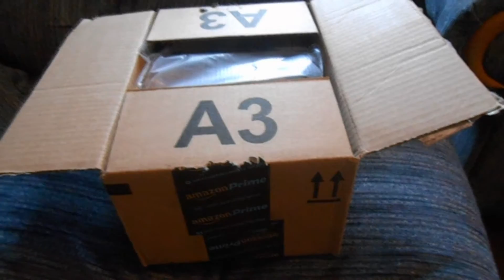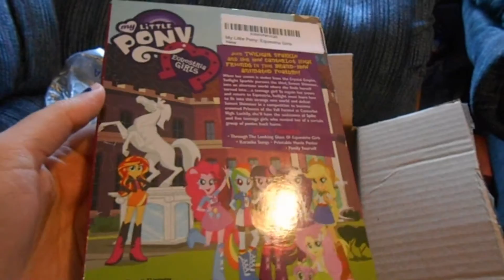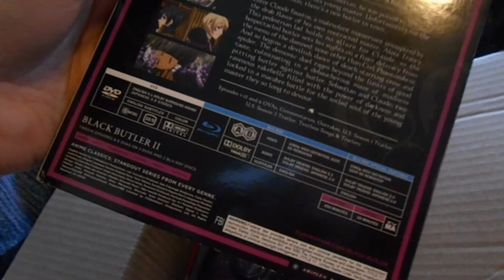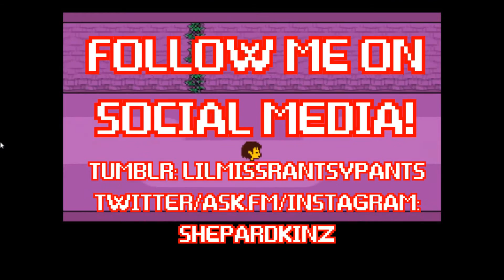Mail Time With Webby [#41: More Stuff I Don't Need!]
Yay, anime! :D
Honestly, expect a ton of videos/packages in the coming few weeks because I am desperately trying to finish my cosplays before ACen and I'm stressing out. ;~;

Webby has moved!
I am currently living with my parents and saving up to move into an apartment with my fiance! Fan mail of any sort is not being accepted at this time. Keep watching my videos to help support me as I move! :)